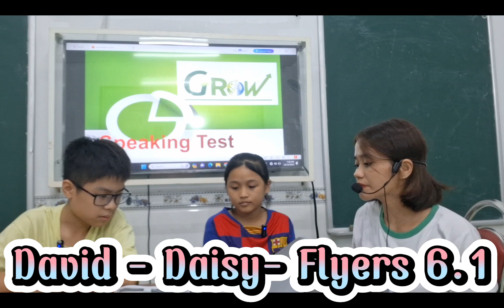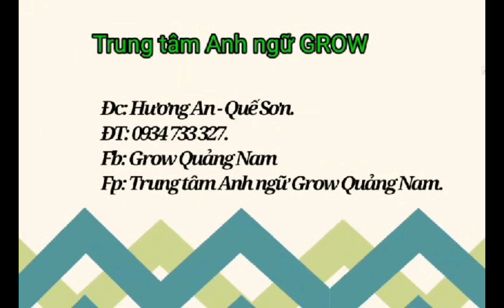David - Daisy - Grow - Flyers 6.1